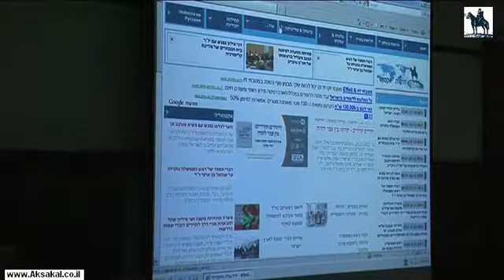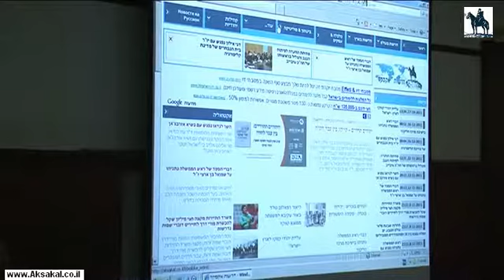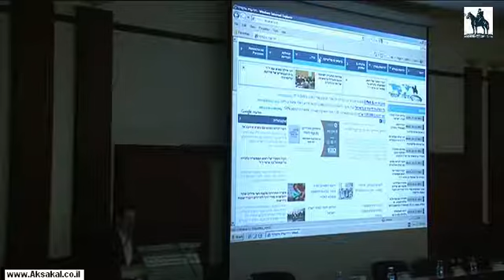ולרי מיגירוב: פרזנטציה אתר קהילות aksakal.co.il - יהודי קווקז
יהודי קווקז